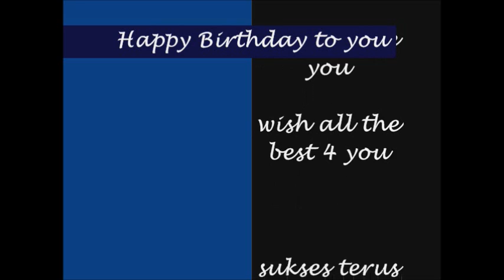happy birthday galank gunawan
selamat ulang tahun buat mas galank yang 25 semuga karir basketnya magin gemilang, semoga selalu diberi kebahagiaan oleh Allah SWT...
dari kami SM FANATICS Palembang.
@kentaaar @dewiabriyani @raramunzir @Fitriana_66  @NovaTyee dan @maol_maulana